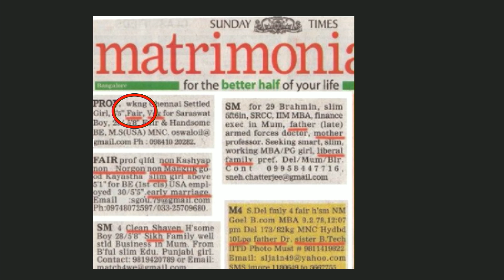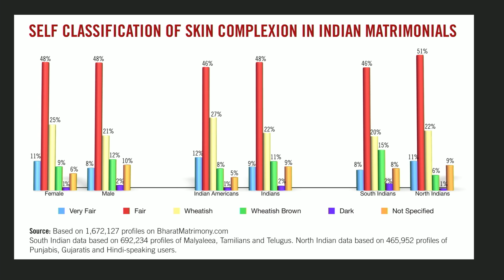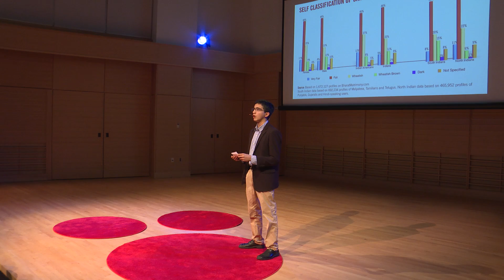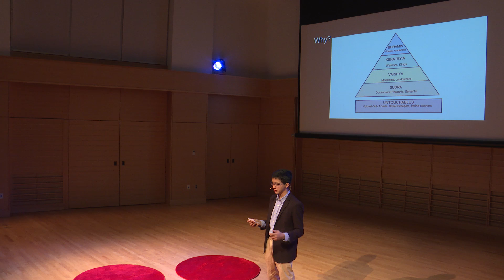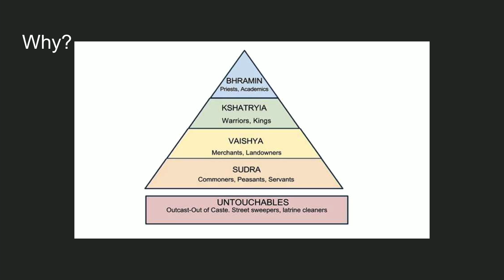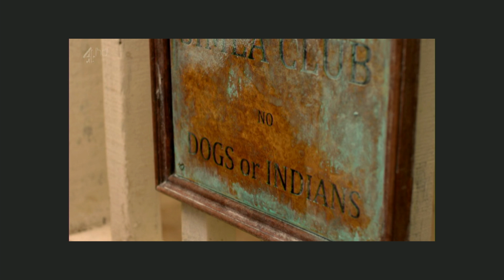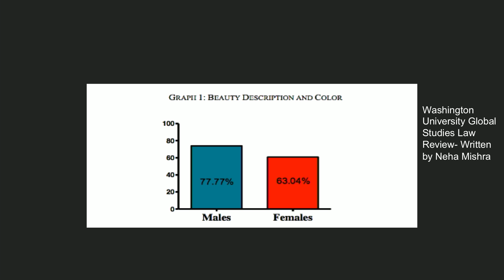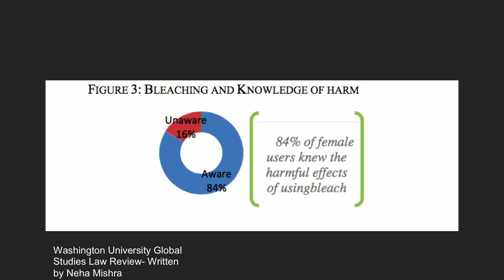Fairness Epidemic: Color Discrimination in India | Kishor Bharadwaj | TEDxDeerfield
Kishor Bharadwaj addresses head-on the topic of color discrimination in India, first by showing the widespread nature of the problem, then by citing examples of how color discrimination affects people in India every day.

Kishor Bharadwaj was born in Sante Fe but calls Lexington, Massachusetts home. Being the first generation American of his family from India, Kishor has been able to immerse himself in both the American and Indian culture. By spreading awareness about problems outside America, Kishor feels he is participating in the quest to ameliorate both his familial and homeland cultures, by creating a more culturally competent and solution driven society.